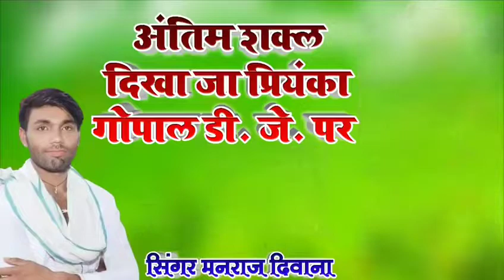Rajsthani_DJ_Song_2019_॥_अंतिम_शक्ल_दिखा_जा_प्रियंका_गोपाला_डी._जे._पर_॥_Latest_DJ_Song_201915568638